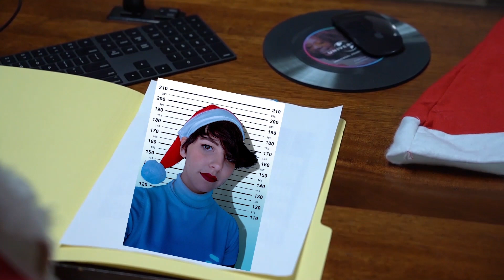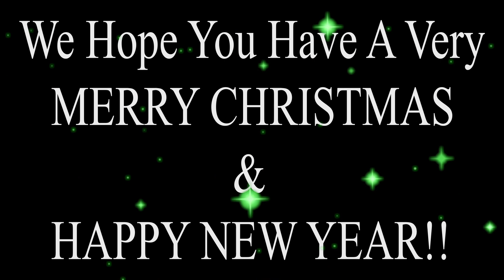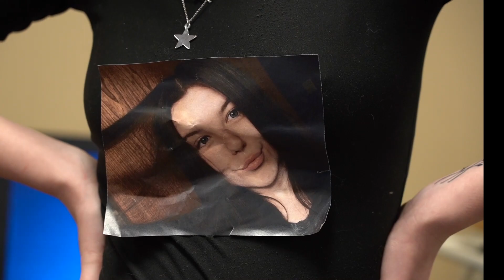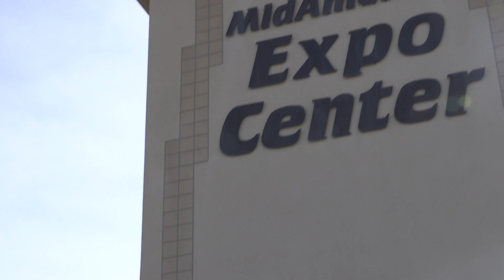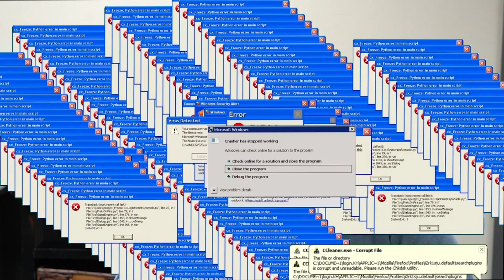2019 NTV Christmas Special